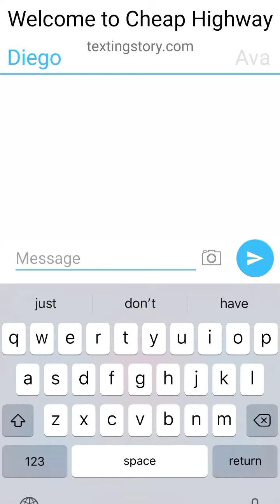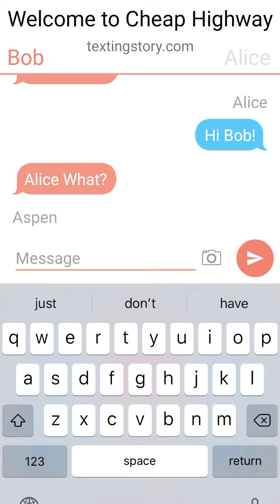Welcome to Cheap Highway